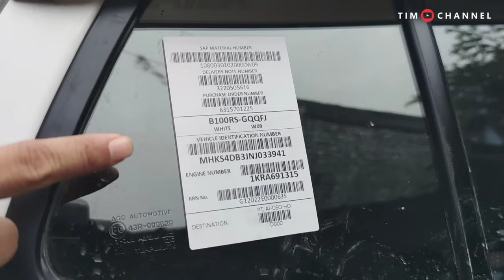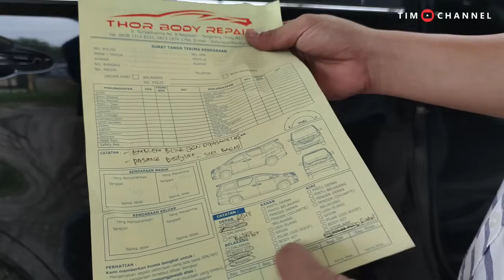GREBEK BENGKEL CAT & REPAIR - Hasilnya 99% Menyerupai Pabrikan, Harga Merakyat Garansi 1 Tahun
Kali ini TIM Channel berkesempatan GrebekBengkel Body Repair dan Cat viral di Kota Tangerang dari proses masuk sampai finishingnya, yuk simak ulasan kami kali ini di Thor Body Reapir

Alamat
Jl. Kp. Sekarwangi No.11-12, RT.001/RW.007, Neglasari, Kec. Neglasari, Kota Tangerang, Banten 15129

Untuk informasi bisnis dan kerjasama silahkan kontak (DM):
Kontak (WA) : 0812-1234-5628 (TIM Channel)